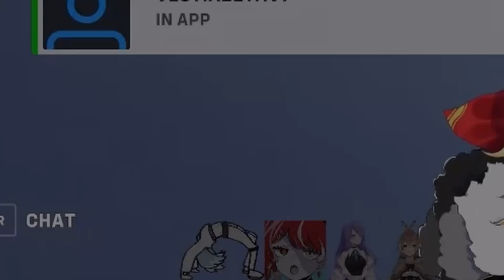Mumei: "She's not okay, she's playing Overwatch."